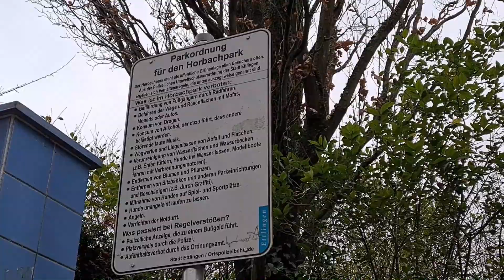#27 Mini vlog de călătorie | Parc Horbach/Ettlingen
adresa parc: Wilhelmstraße,76275 Ettlingen